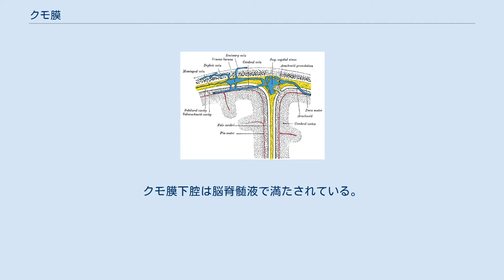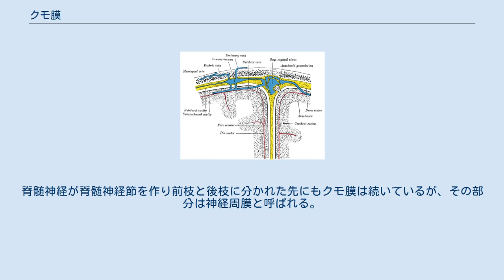クモ膜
クモ膜（蜘蛛膜、くもまく、arachnoid mater）は、脳と脊髄を覆う3層の髄膜のうち、外から2層目にあたるものである。
名は小柱の入り組んだ様子がクモ（ラテン語でarachnoid）の巣を思わせることから。
 一番外の硬膜には密着しているが、内の軟膜との間には広い空間があり、小柱という線維の束が無数に伸びてクモ膜と軟膜をつないでいる。
この空間は肉眼で見ても明らかで、クモ膜下腔と呼ばれる。
クモ膜下腔は脳脊髄液で満たされている。
硬膜とクモ膜の間にもわずかながら硬膜下隙と呼ばれる隙間があり、硬膜下出血で血液がたまると肉眼で認められる程度まで広がる。
 脳のクモ膜と脊髄のクモ膜を特に区別する必要があるときは、脳クモ膜（のうくもまく、英語：cranial arachnoid、ラテン語：arachnoidea encephali）、脊髄クモ膜（せきずいくもまく、英語：spinal arachnoid、ラテン語：arachnoidea spinalis）と呼び分ける。
脳クモ膜は脳硬膜を貫いて、頭蓋内の静脈洞にクモ膜顆粒（パッキオーニ小体）と呼ばれる突出を作っている。
クモ膜顆粒はクモ膜下腔の脳脊髄液がクモ膜を通過して静脈血に吸収される場所と考えられている。
 硬膜・軟膜と同様、脊髄クモ膜は脊髄神経の根を包んで脊柱管の外に出る。
脊髄神経が脊髄神経節を作り前枝と後枝に分かれた先にもクモ膜は続いているが、その部分は神経周膜と呼ばれる。